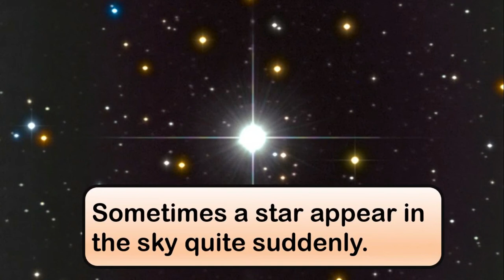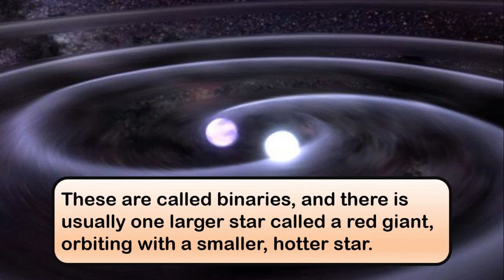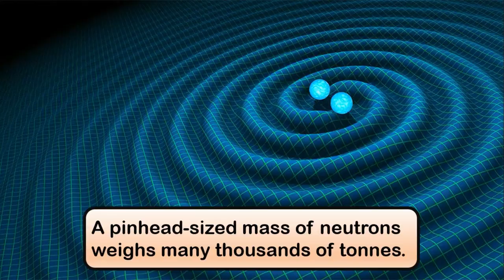NOVA AND SUPERNOVA EXPLAINED IN LESS THAN 3 MINUTES!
This video clip will explain the concepts of nova and supernova. Enjoy watching and learning!